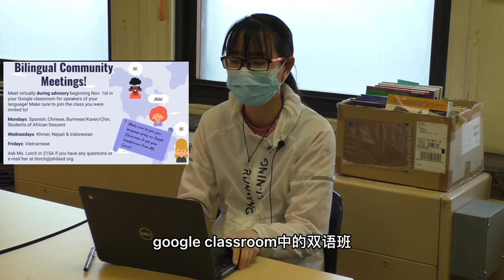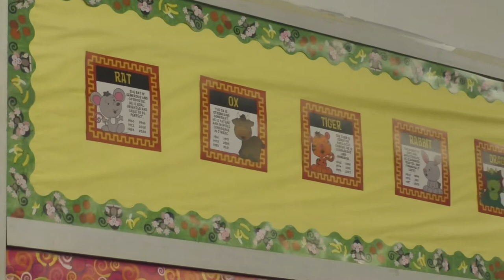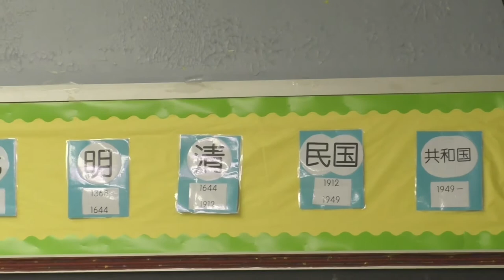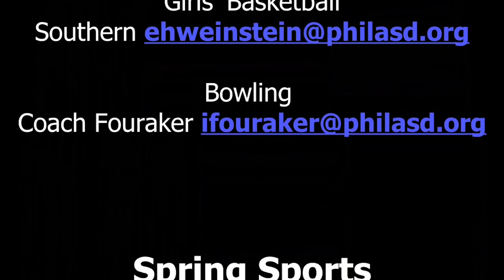Chinese Weekly News 11/19/2021